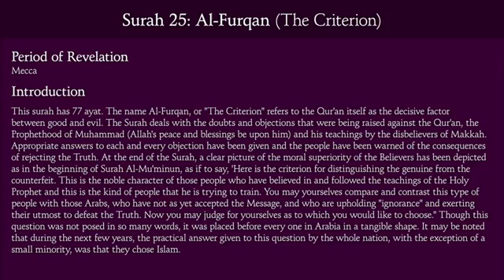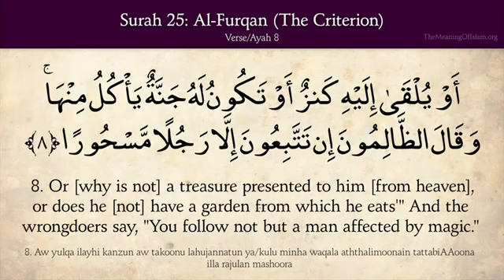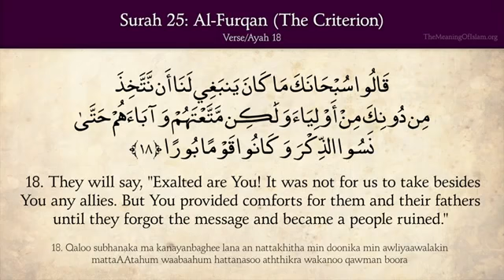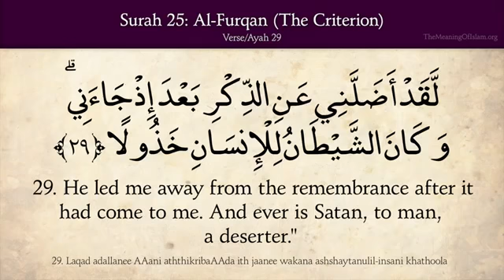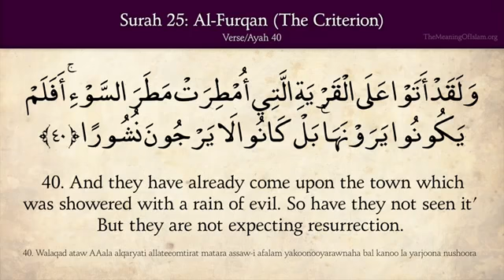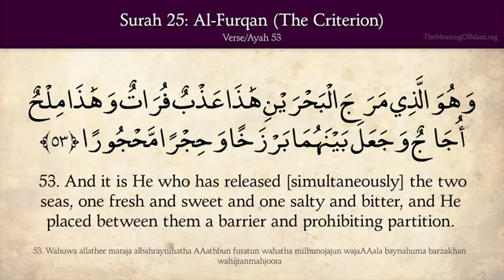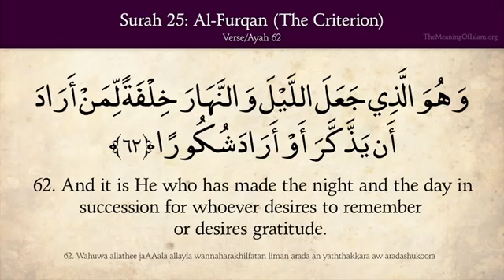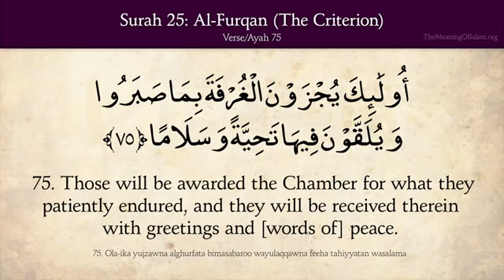Quran Surah Al Furqan (The Criterion) With English Translation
Surah 25 Al Furqan (The Criterion)